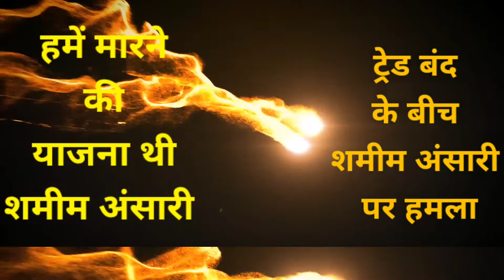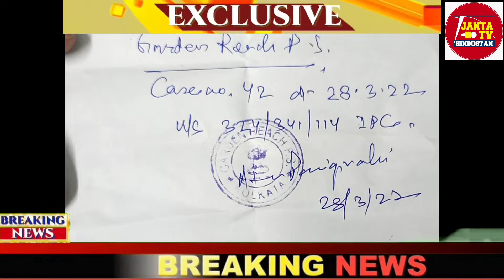शमीम अंसारी पर जानलेवा हमला